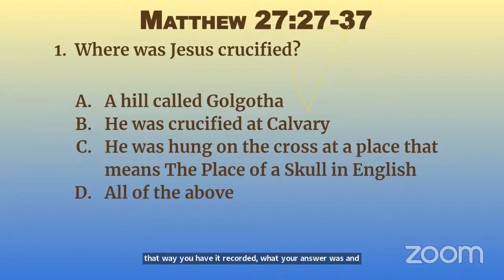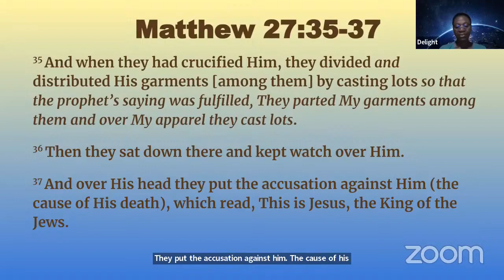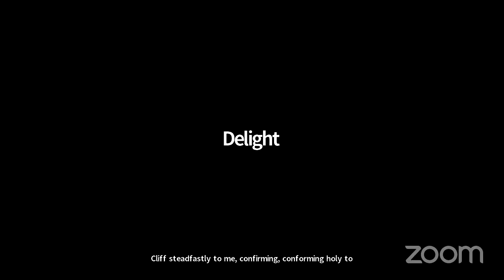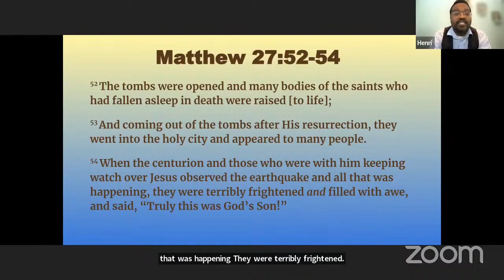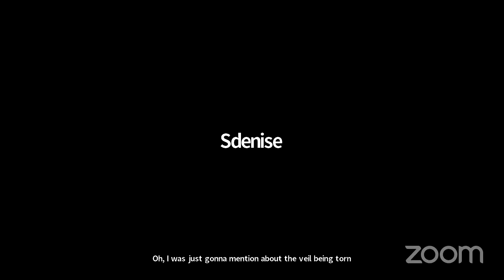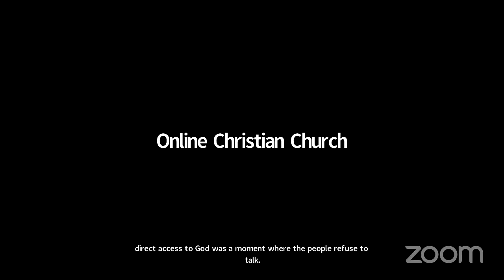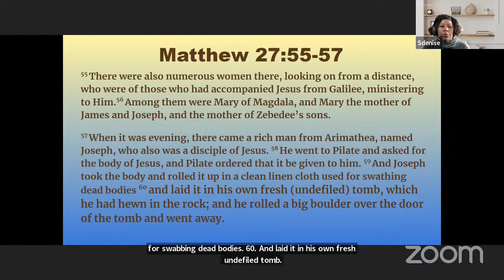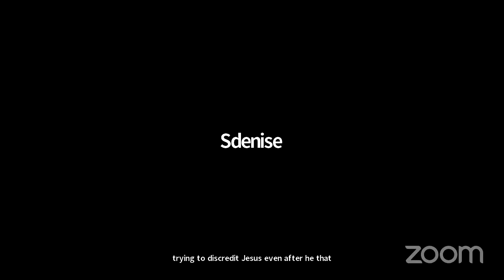Matthew Chapter 27: 27-66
The Gospel of Matthew is read and commented on by Pastor Lynn Hardy, and the Elders of Online Christian Church.

This video is part of the Online Christian Church: A FREE school because of the instructions and principles of Matthew 10.

onlinechurch onlinechristianchurch LynnHardy freeschool courtsofheaven removingattacks narrowpath * The Living Word: Special Report - What the Lord says about current events.